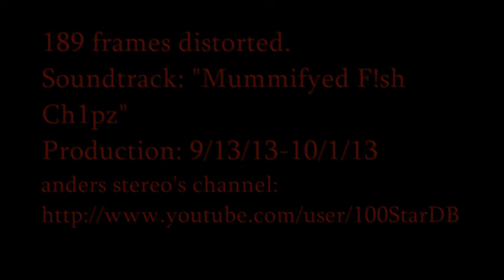192 (Prototype)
In "192," the old version of CXCII, the video makes an inaccurate claim that 189 frames were used, far from the total 192 frames distorted. The unofficially displayed title forgets its second "I" and falsely says "CXCI," rather than the official "CXCII," a name chosen after altering the files for uploading the new version because in a USB flash drive is a folder housing all the frames involved in this YouTube short film that had NOT 191, but actually 192 frames packed into it. "CXCI" was the video's initial title, even a tweet promoted it with the words: "Anders Stereo's new YouTube video "CXCI" is OUT NOW!" The statement includes the initial title, and not the finalized title that is "CXCII." The title of this video has since 12/22/2013 been changed from "Old version of CXCII" to "192 (Prototype)," to avoid any misleading due to the name saying the video is old, and to avoid mispronunciations of "CXCII" as "Sexy." Before that day, the video was more often seen by people who were not C. N. Maeder.